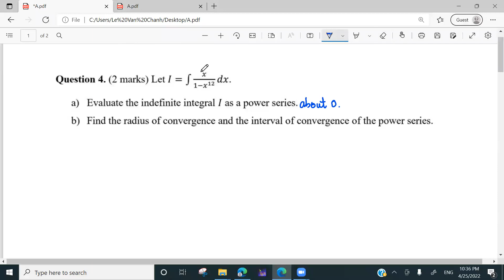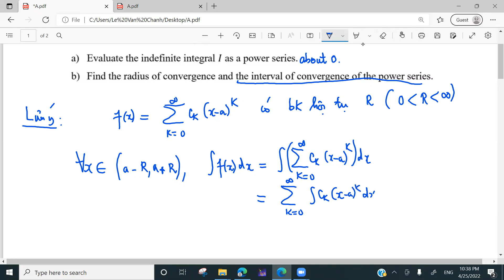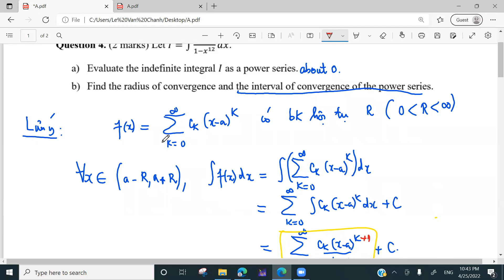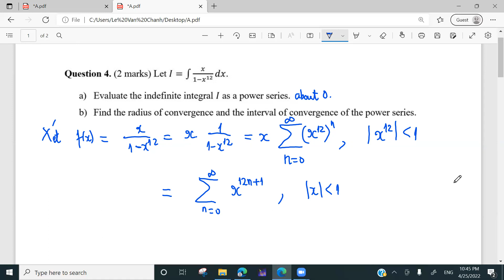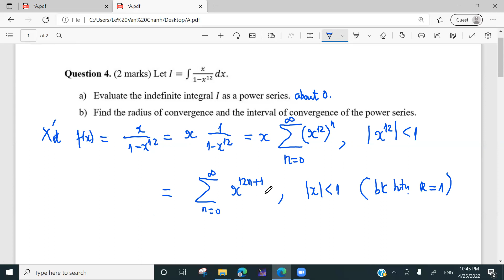Xác định nguyên hàm nhờ chuỗi lũy thừa